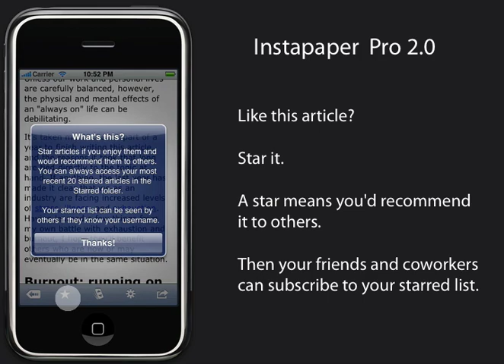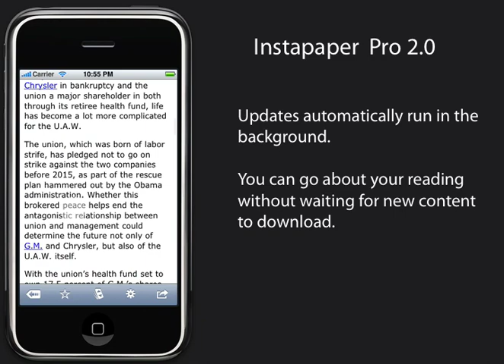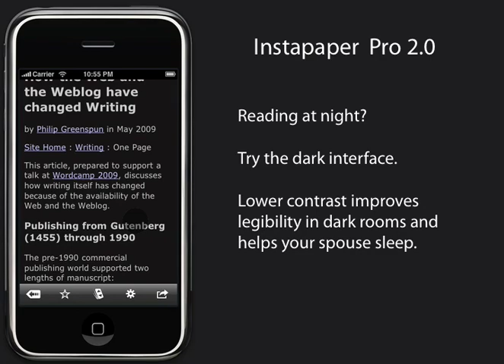Instapaper 2.0 screencast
Demo and overview of the Instapaper Pro 2.0 iPhone app for saving offline web pages to read later.